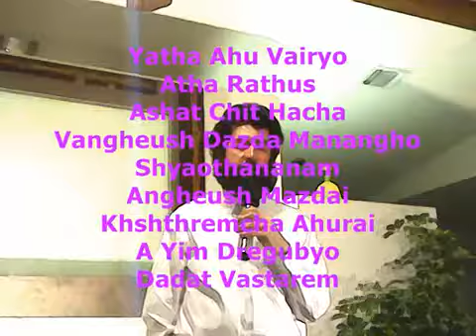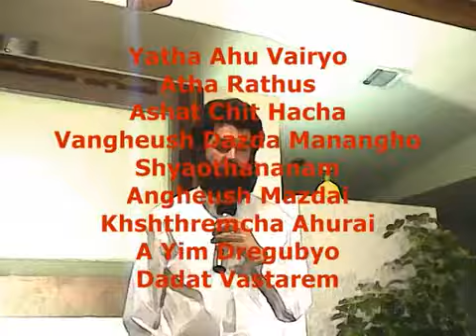Avesta - Yatha Ahu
بنام و ستایش آنکه همیشه بوده همیشه هست و همیشه خواهد بود.ایزد نیکی‌ دهشی که در عالم روحانی یکتاست و نام او اورمزد است. خدایی بزرگ و دانا و توانا و دادار و پرورنده و پاسبان و فروغمند و نیکوکار و بخشاینده و اویژه که دادستانی نیک و توانا است